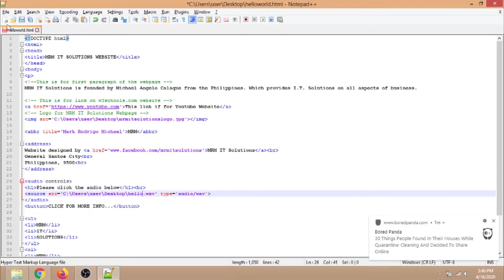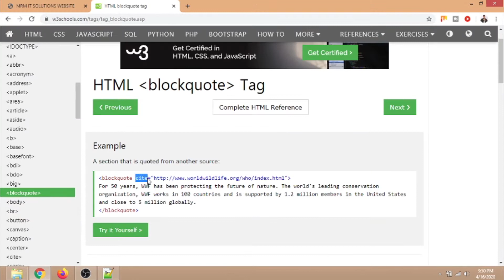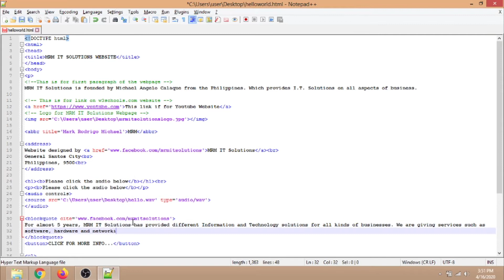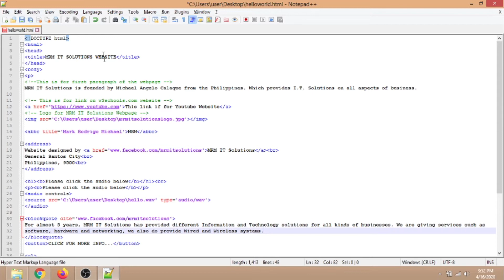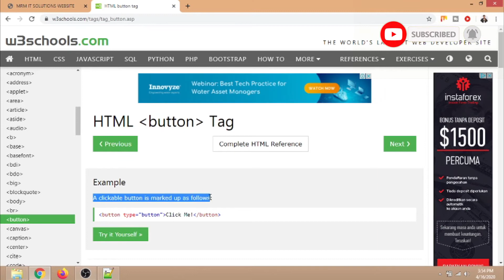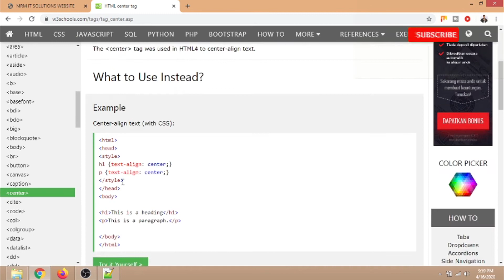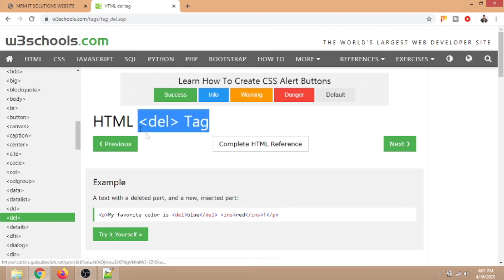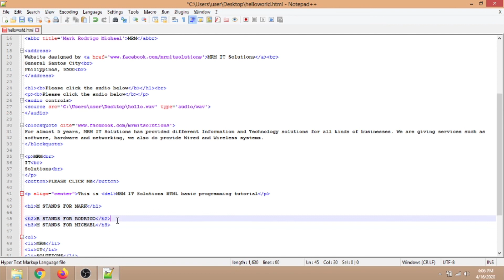TUTORIAL BASIC HTML CODING/PROGRAMMING(PART 2-2) | MRM I.T. SOLUTIONS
This is the Part 2 of 4 for TUTORIAL BASIC HTML CODING/PROGRAMMING

Learn on how to code and program HTML Web Pages and Part 2 of HTML

For more inquiries, concerns and updates on our products and services